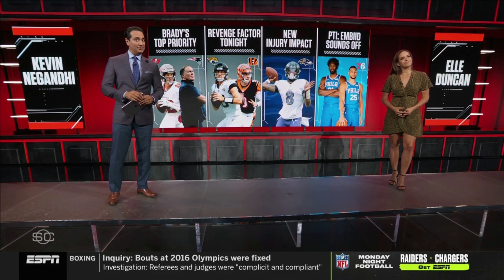ESPN ladies - Briscoe Rutledge Kimes Nix Duncan Brewer Storm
wk 9/27 to 10/3 2021